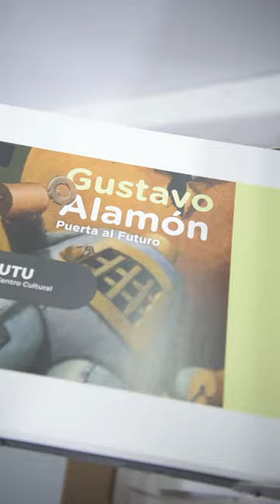Armado de la exposición de Gustavo Alamón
Ya estamos armando le exposición de Gustavo Alamón, en el Centro Cultural de UTU.